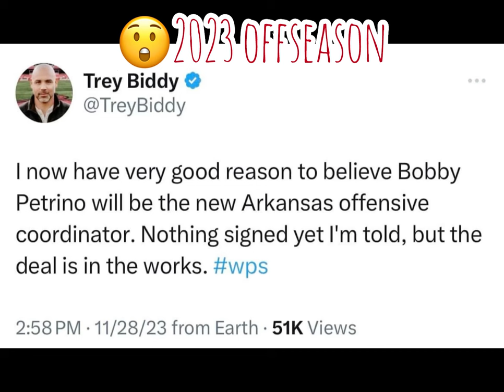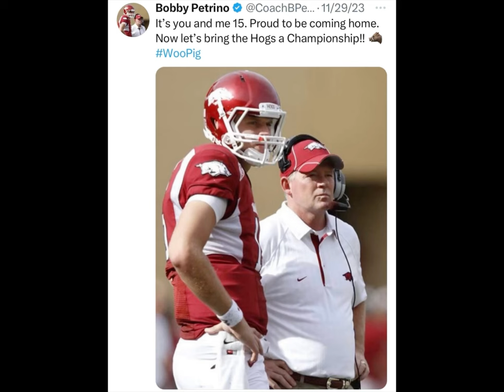Tribute to the Return of Bobby Petrino| Arkansas Razorbacks Football👆🅰️🐗